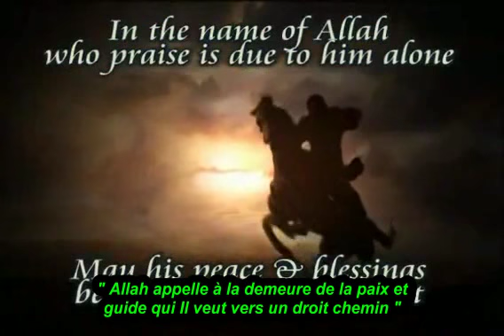Le Jeûne des Six (6) Jours de Shawwâl | Muhammad Salah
Vidéo extraite de l'émission Ask Huda. Le Sheikh Muhammad Salah répond aux questions des téléspectateurs.

D'après Abû Ayyub Al-Ansari (qu'Allah l'agrée), le Prophète (paix et bénédictions d'Allah sur lui) a dit :

«Celui qui a jeûné le Mois de Ramadan puis l'a fait suivre de six jours de Shawwâl (le mois qui suit celui de Ramadan), c'est comme s'il avait jeûné tout le temps».

(Rapporté par Muslim)

JCagney qu'Allah le récompense !

Qu'Allah nous guide et fasse de nous une cause de guidée !